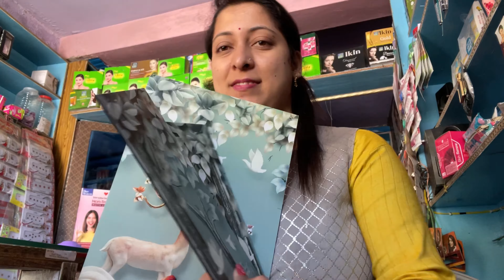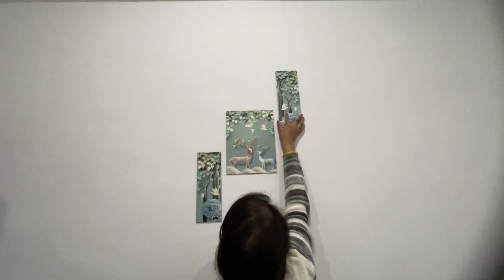Thand bhut bad gyi hai//putu se kon aayaa milne//himachlianunegi